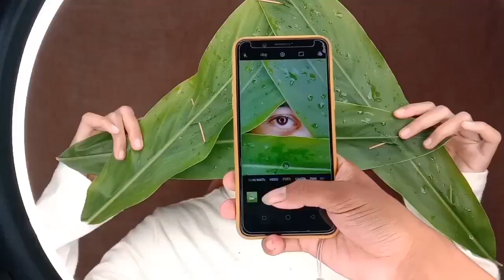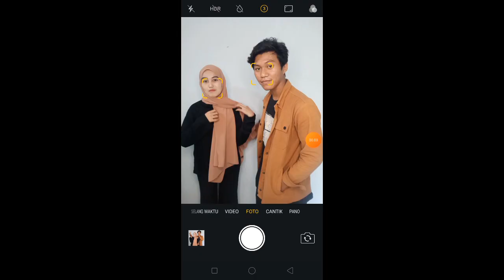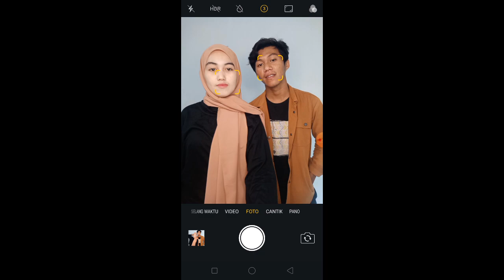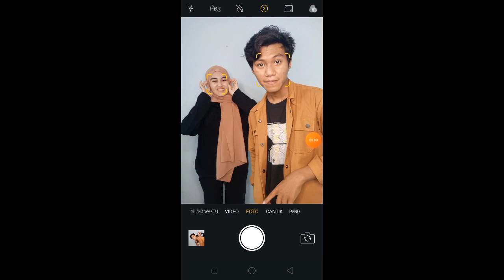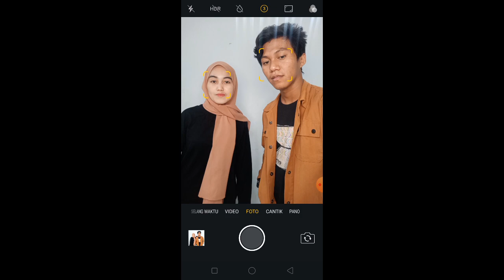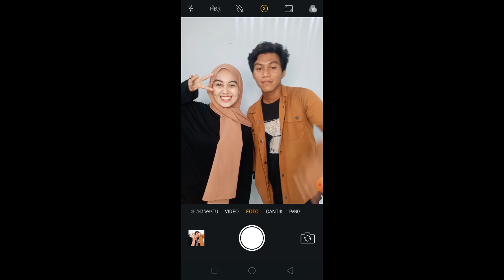COUPLE PHOTOSHOOT AT HOME | GAYA FOTO BARENG PACAR PAKE HP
Hay guys.. Bosen foto dengan gaya itu itu aja sama pasangan, tonton video ini sampai habis ya guys inspirasi

Music 1

Happy - MusicbyAden · [Free Copyright-safe Music]

Music 2

Campfire - Roa · [Free Copyright-safe Music]